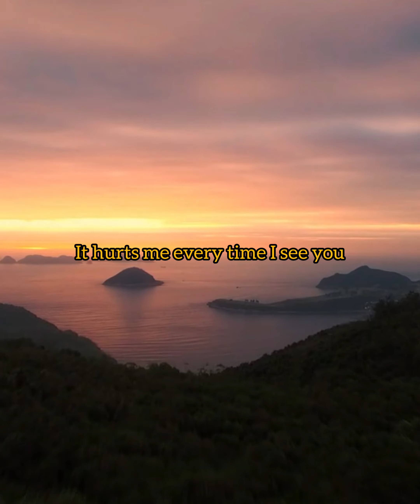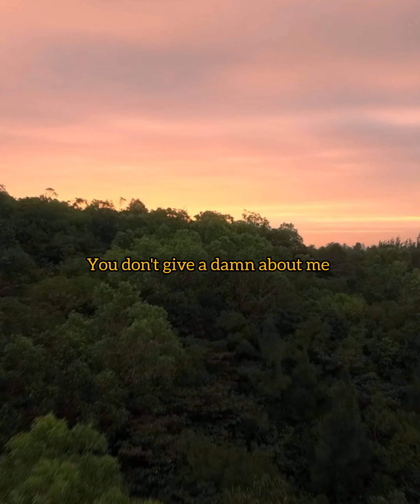I hate u, i love u cover ❤️‍🩹- Olivia O'Brien & Gnash